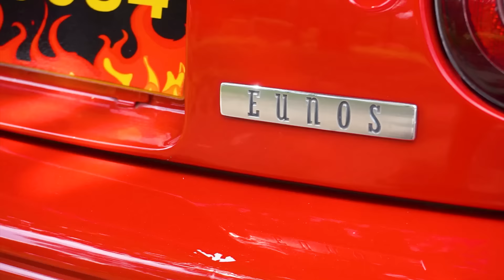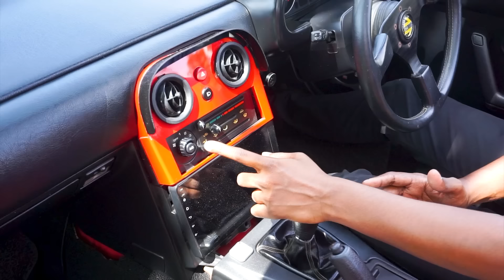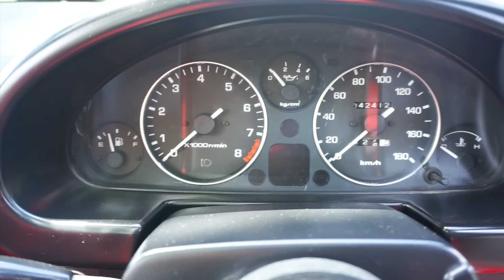Mazda MX-5 Miata I Eunos Roadster I McQueen Edition Review (Sinhala) I Auto Hub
Special Thanks: Mr.Randisa Kekulandara